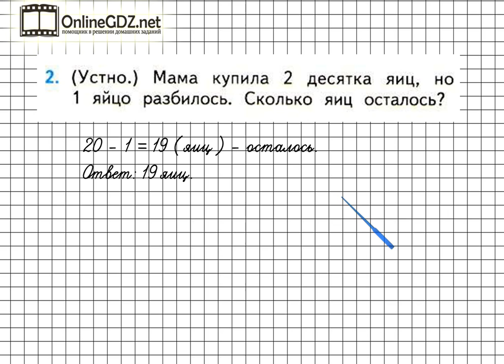Страница 48 Задание 2 – Математика 1 класс (Моро) Часть 2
Для того чтобы выполнить упражнение №2 на странице 48, нужно уметь устно решать простые задачи в 1 действие на уменьшение числа на несколько единиц. Справиться с этим упражнением будет легко, если сначала вы посмотрите видео с подробным объяснением.